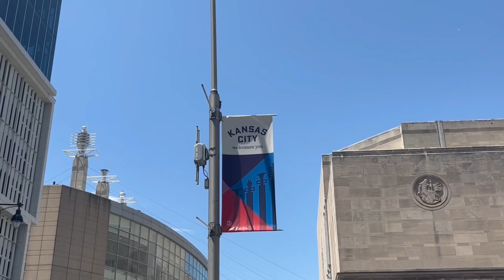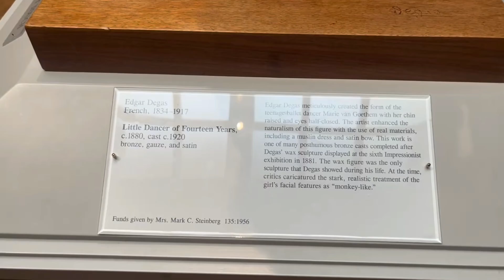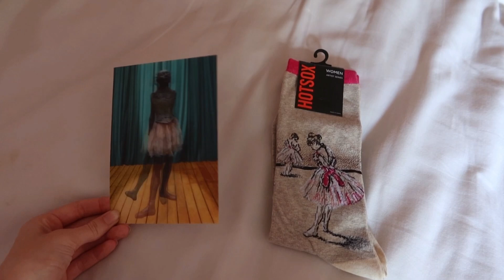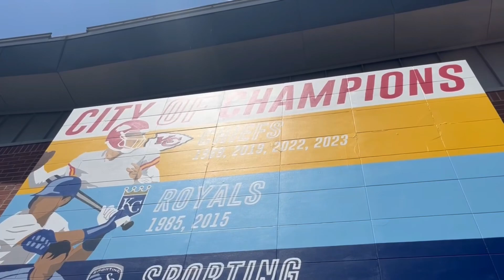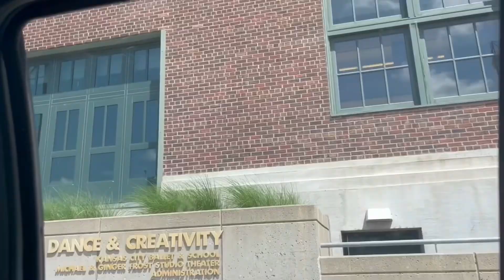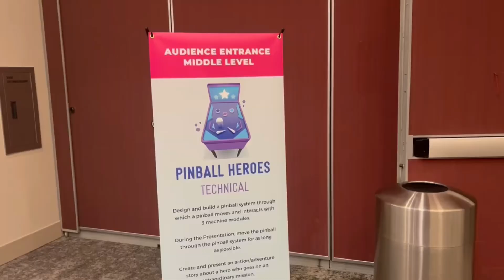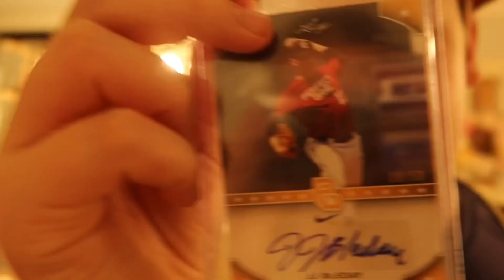WEEK IN MY LIFE | Eleve Dancewear store, Little Dancer Statue🩰, KC trip, + my brother’s bday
In this video we have my brother’s birthday party, a trip to Kansas City for global finals of Destination Imagination. I also got to go to the Eleve Dancewear store and I finally got to see the Little Dancer statue!🩰✨🫶🏻 I hope you enjoyed this video!

NEXT VIDEO
I will see you next on this channel next time for more vlogs!!💗✨

dance pretty!✨-Lillian